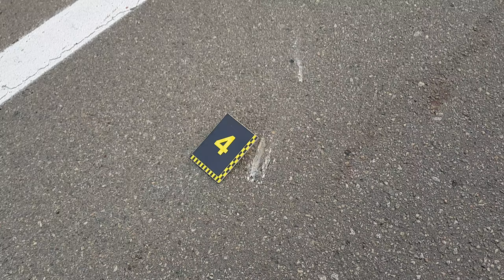27.08.2017 ДТП КИЕВ ОКРУЖНАЯ ГАЗОПРОВОДНАЯ ВЕЛО БМВ ТРУП ПОГИБ ВЕЛОСИПЕДИСТ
Смертельное ДТП с участием велосипедиста в Киеве на большой окружной на перекрестке с Газопроводной:

Предварительно, БМВ литовской регистрации на высокой скорости сбил велосипедиста, который пересекал пешеходный переход. Велосипед и мужчина отлетели метров на 50.

Пострадавший скончался на месте. Примерно столько же проехал после столкновения и бмв.

Как переходил/переезжал дорогу велосипедист - достоверно неизвестно. Все детали выясняет сог. На месте работает мотохелп.

Поиск свидетелей! Брат погибшего,

Если репортаж был актуален для вас, поддержите dtp.kiev.ua
Приват 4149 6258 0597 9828 Антонов В В
Спасибо

Подключайтесь к Инстаграмм
Тут новости появляются моментально